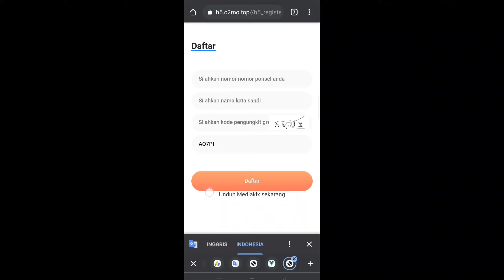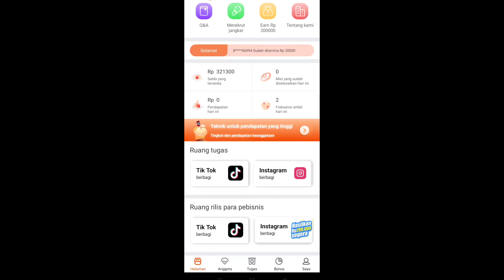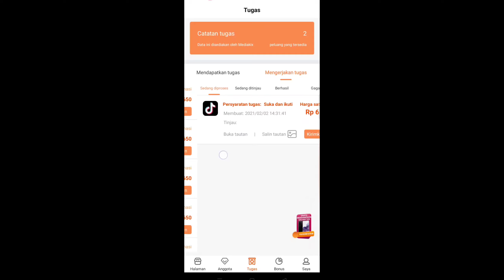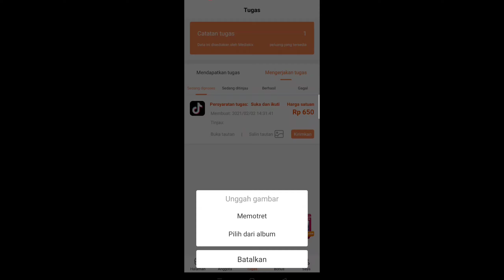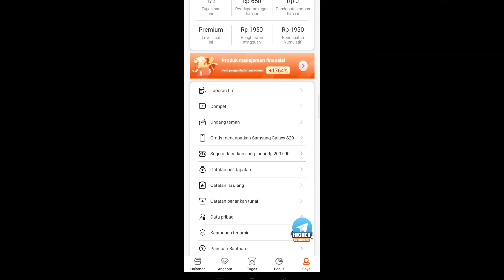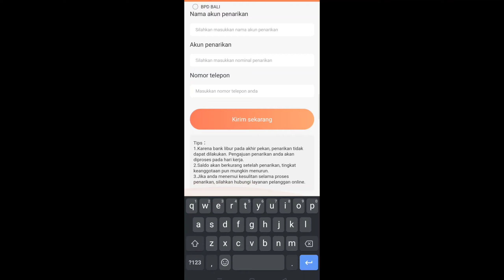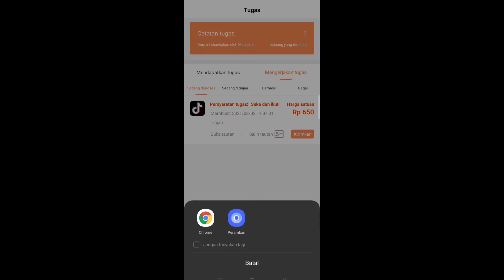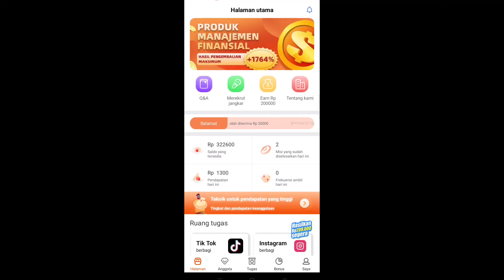Nonton TIKTOK/IG Di "MEDIAKIX" APLIKASI PENGHASIL UANG Terbaru Lagi Nihh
Code Refferal:👇

      AQ7PI

Kirimkirim :Pekanbaru Riau panam Purwodadi jl sawah parit DAMAI LAUNDRY

💮*PENTING*💮

- Jika kalian ingin bermain di web/aplikasi ini, kalian harus siap dengan semua resiko keuntungan dan kerugiannya.
- jika kalian ragu untuk bermain jangan isi ulang cukup main di gratisan saja
- join = resiko/untung